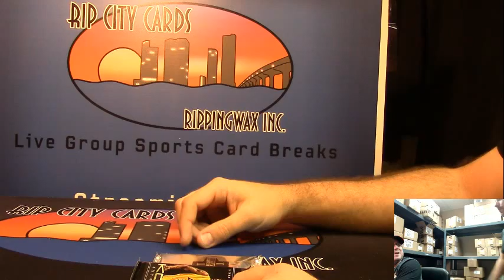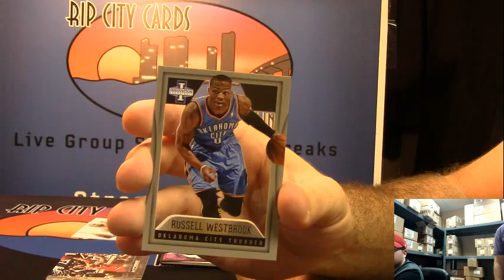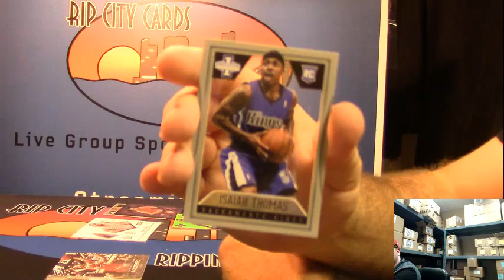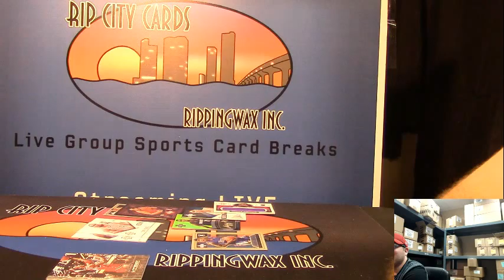2012 13 Innovation AJ